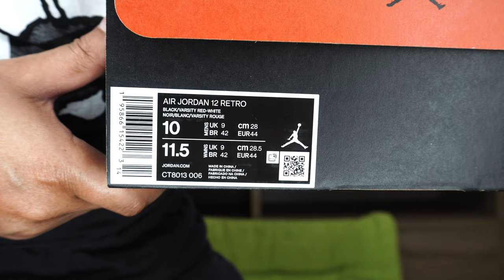AIR JORDAN 12 'PLAYOFFS' UNBOXING & REVIEW!!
All About The Sneakerz

Check out this unboxing and review on the Air Jordan 12 'Playoffs' a couple of days after release day.  This is a retro of an OG classic sneaker!